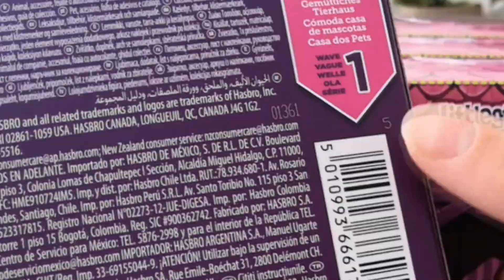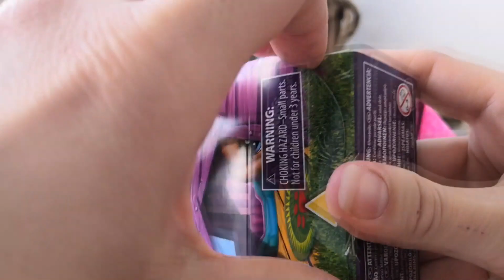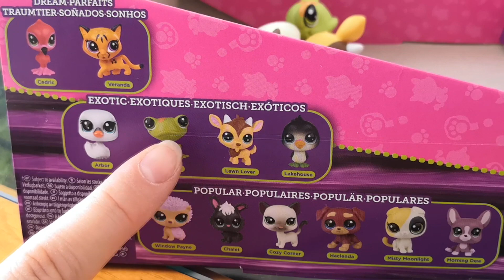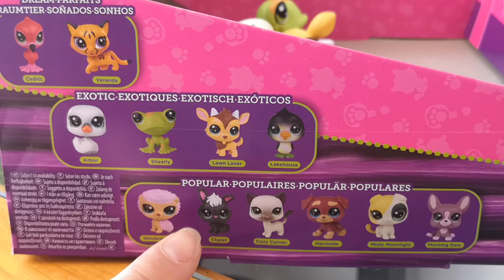Nouveautés PETSHOP chez GIFI [Keep me Pack]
Des LPS qui datent de 2020 seulement , disponible ENFIN chez GIFI en France ! Il était temps, après plusieurs mois voire années d'absence, Hasbro nous redonne un tout petit espoir , même si nous savons déjà que cette série de jouets touche à sa fin.
Les "Keep me a pack" est une série de LPS qui regroupe plusieurs vagues , c'est à dire plusieurs packaging différents, il y a :
- cozy house
- tiny pets carrier
- grooming salon
- pet playhouse
- Big house

Dans cette vidéo, j'ouvre des "cozy house" de la série Keep me Pack

VINTED
yev110